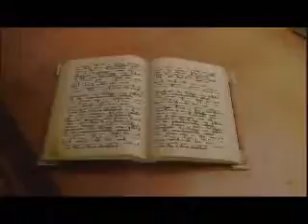Chill Luly - Bordeuax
ambient touch...